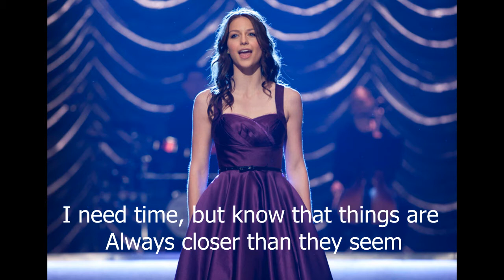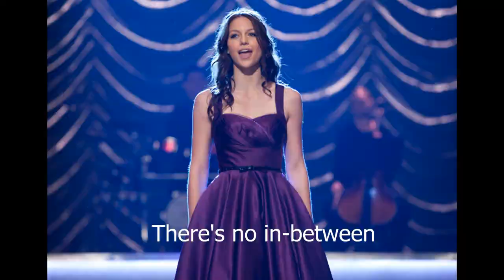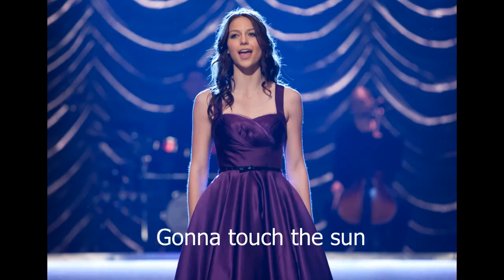All or Nothing (Glee Cast)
LYRICS:
Marley:
I can't stay here
I am not the girl who runs and hides
Afraid of what could be

And, I will go there
I need time, but know that things are
Always closer than they seem
Now I'll do more than dream, yeah

Marley and Blaine:
I'm gonna fly
Gonna crash right through the sky

Marley:
Gonna touch the sun (Blaine: Touch the sun)
Show everyone (Blaine: Show everyone)
That it's

Marley and Blaine:
I'm not gonna live it twice

Marley:
There's no in-between (Blaine: No in-between)
Take it to extremes (Blaine: To extreme)
'Cause it's

Marley:
Or nothing at all

Blaine:
I can't give up
Can't just let it burn
And watch the fire
I started turn to dust (Marley: Yeah, heh!)

Blaine with Marley:
And now, please don't judge me
Take my hand and say
You'll always wish me well
And send me luck

Blaine:
'Cause that would

Marley and Blaine:
Be enough, yeah!

Marley:
That it's

Marley and Blaine with New Directions

Blaine:
'Cause

Marley and Blaine:
This is my life

Marley:
'Cause it's

Marley and Blaine:
At all! (New Directions: Oh, oh, oh, oh, oh, oh)
Nothing can stop us now (New Directions: Oh, oh, oh, oh, oh, oh)
There was never a shadow of doubt

Marley:
That

Blaine with New Directions:
I'm (Marley: I'm!) gonna fly (Marley: Gonna fly!)
Gonna flash right through the sky

Marley with New Directions:
Gonna touch the sun (Blaine with New Directions: Touch the sun)
Show everyone (Blaine with New Directions: Show everyone)
That it's

Blaine:
'Cause

There's no in-between (Blaine with New Directions: No in-between)
Take it to extremes (Blaine with New Directions: To extreme)
'Cause it's

Marley and Blaine:
Yeah!

Marley:
'Cause it's

All or nothing at all! (New Directions: Oh, oh, oh, oh, oh, oh)

Marley:
Nothing at all! (New Directions: Oh, oh, oh, oh, oh, oh)
Yeah